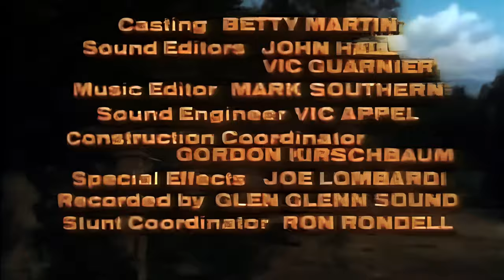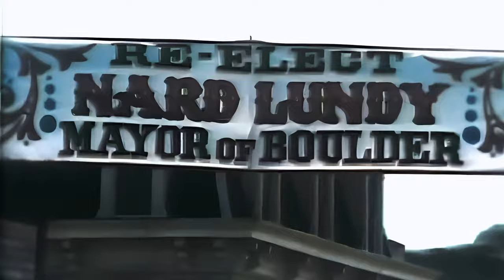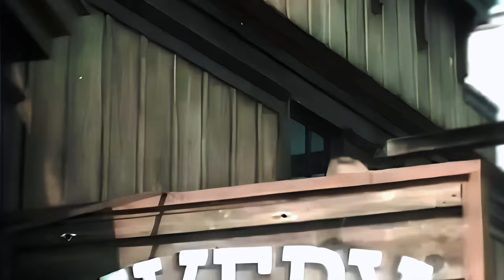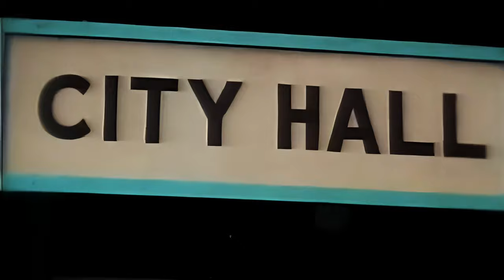1960s Western: The Over-the-Hill Gang (4K)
The Over-the-Hill Gang is a 1969 American made-for-television Western comedy film about a group of aging Texas Rangers, starring Walter Brennan and Pat O'Brien. Chill Wills, Edgar Buchanan, Andy Devine, and Jack Elam play supporting roles. The film was written by Richard Carr and directed by Jean Yarbrough.